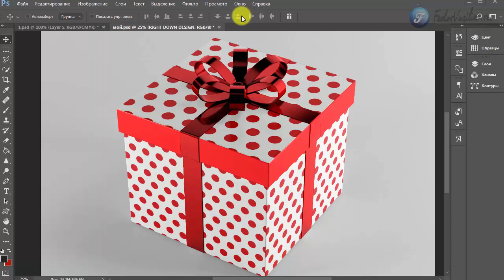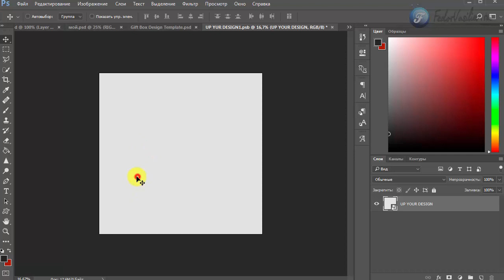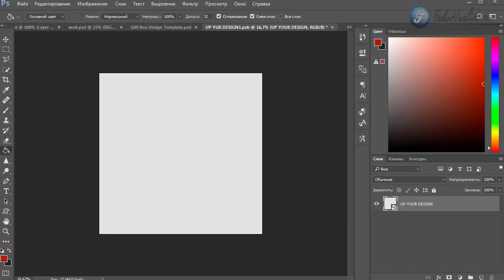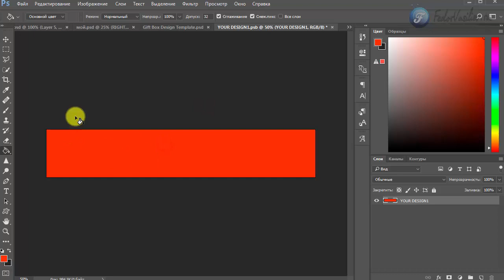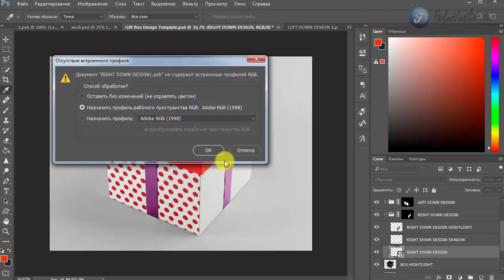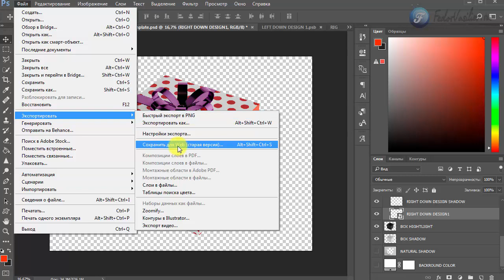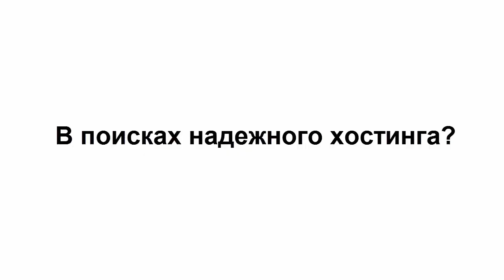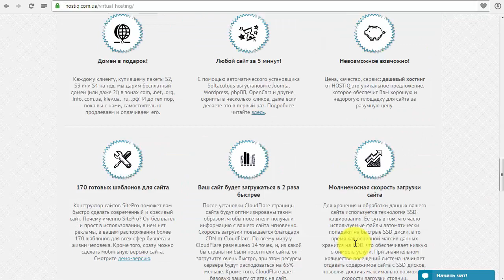1.Праздничная коробка в фотошопе | Mock Ups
В этом уроке я покажу Вам, как за пару минут сделать свою уникальную подарочную коробку в фотошоп 2017, используя шаблон.